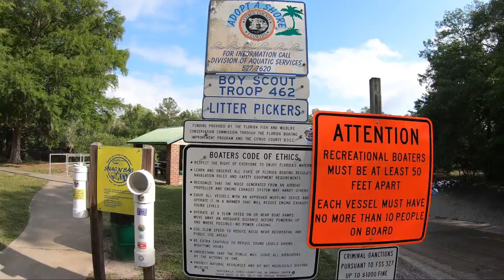I DID IT!! MY FIRST TIME RIDING TO RAINBOW SPRINGS (FLORIDA SKI RIDERS) AMAZING!!!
I finally got to ride to Rainbow Springs! What an awesome area! I met up with my FLSR team in Hernando County at a very small boat ramp. My ski started to acted up so i rode my wifes ski.